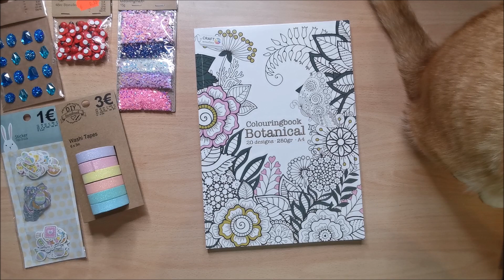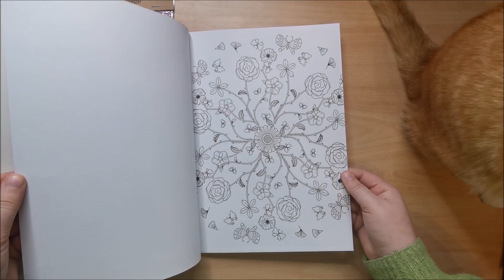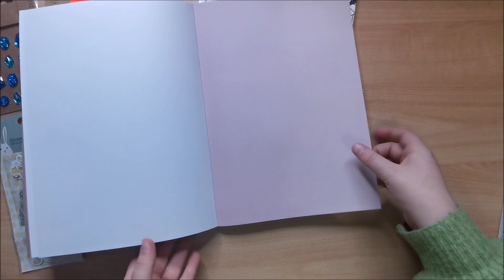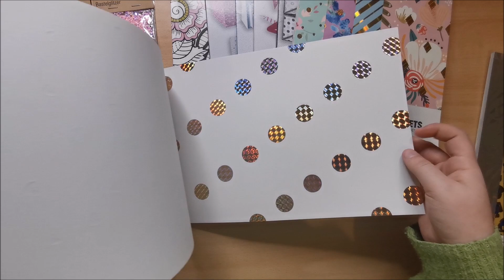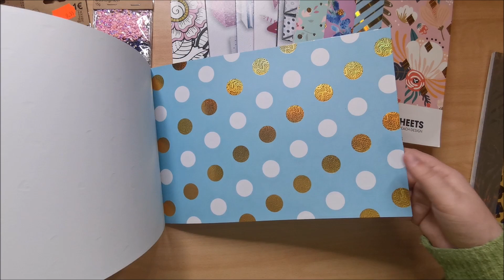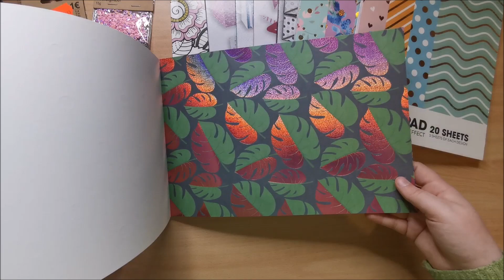XXL Action- & Tedi Kreativhaul: Viele Kleinigkeiten & A4 Papier ✨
In meinem heutigen Video zeige ich euch viele Neuheiten von Action & Tedi.
Welcher gefällt euch am meisten?

Test vom Clearly Besotted original Shop mit XXL Haul ✨